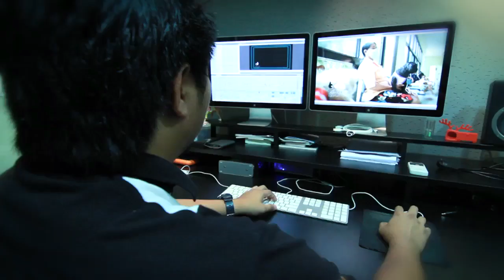สมาธิบำบัดแบบ SKT ท่าที่ 3 - 5 ปรับสภาพร่างกาย ออฟฟิศซินโดรม ปวดหลัง ปวดเข่า ปวดข้อ [by Mahidol]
สมาธิบำบัดแบบ SKT ท่าที่ 3 ปรับสภาพร่างกาย  สมาธิบำบัดแบบ SKT ท่าที่ 4  ช่วยบำบัดโรคทางพันธุกรรม เบาหวาน คนที่ปัญหาเกี่ยวกับไขกระดูก สมาธิบำบัดแบบ SKT ท่าที่ 5 ปรับสภาพร่างกาย ให้ผู้ป่วยที่มีอาการปวดหลัง ปวดไหล่ ปวดเข่า สมาธิบำบัด SKT เพื่อบำบัด และเยียวยาผู้ป่วยโรคต่างๆ จนพัฒนารูปแบบสมาธิบำบัดออกมา คิดค้นโดยรศ.ดร.สมพร กันทรดุษฎี เตรียมชัยศรี เมื่อเป็นอาจารย์ประจำภาควิชาอาชีวอนามัยและความปลอดภัย คณะสาธารณสุขศาสตร์ มหาวิทยาลัย มหิดล

Change [by Mahidol] สมาธิบำบัด SKT ทางเลือกใหม่ไร้โรค